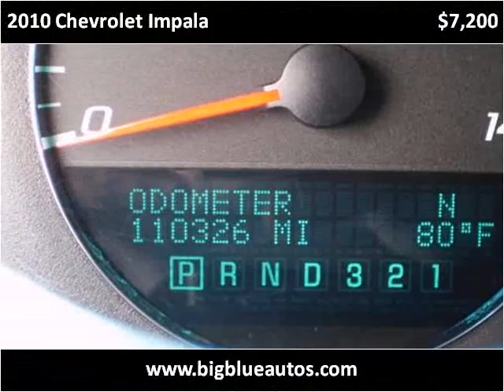2010 Chevrolet Impala Used Cars Lexington KY